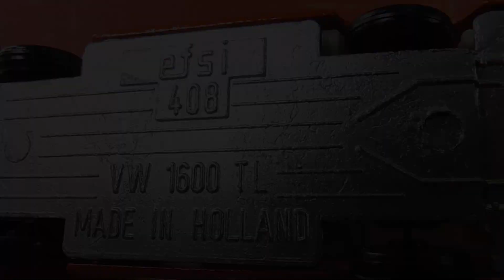Diecast model car 0147: Efsi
Efsi VW 1600TL